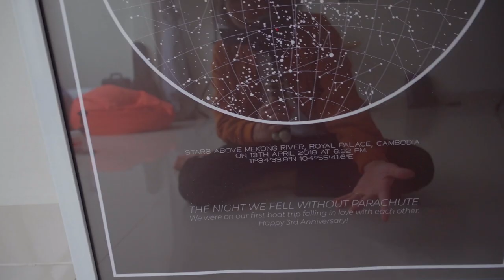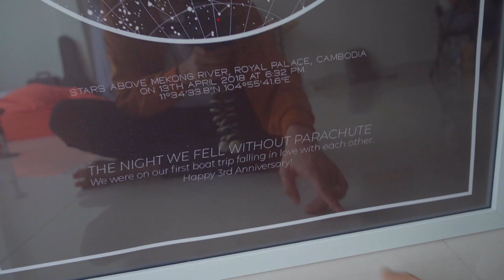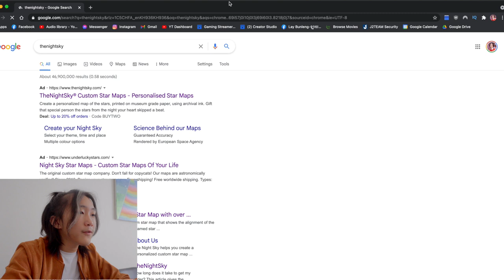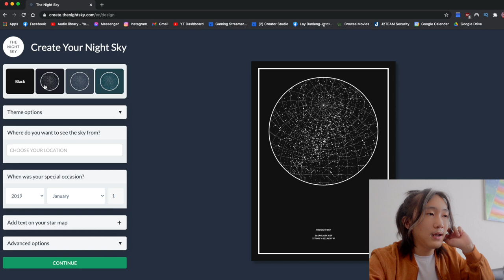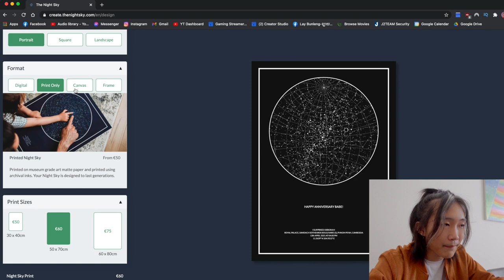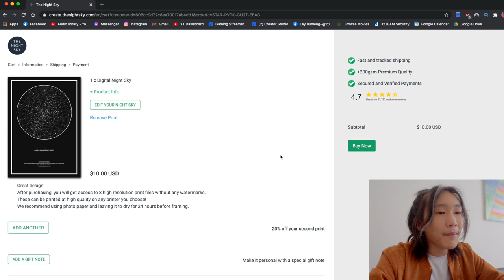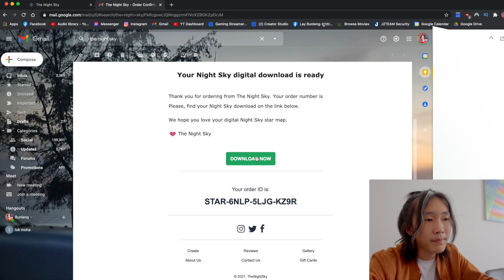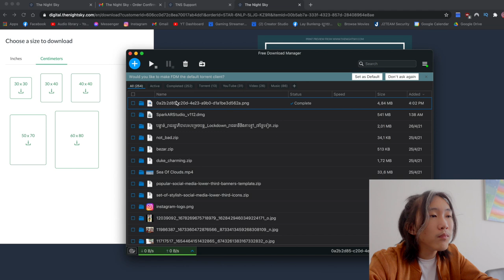ធ្វើម៉េចអោយមនុស្សយើងស្រលាញ់សប្បាយចិត្ត? [Bunleng Video]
វិធីងាយៗដែលអាចអោយមនុស្សជាទីស្រលាញ់សប្បាយចិត្ត!😘😘😘

Editing/Gaming PC: V-Tech Gaming Center
Internet Provider: NTC - NeocomISP Limited
GoPro mounts: Pro Mounts Cambodia
Camera Vlog: Leng kheang / ឡេងឃាង